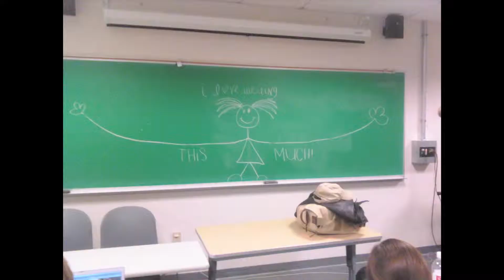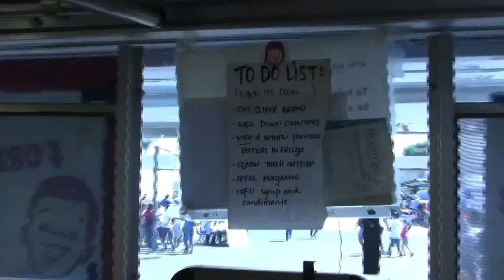School Districts hosting food truck festivals to raise money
Many school districts across CA are running out of money. The Chino Valley Unified School District, thought of a way to bring money by brining popular OC and LA food trucks straight to the district.

Story By: Karmina Landicho